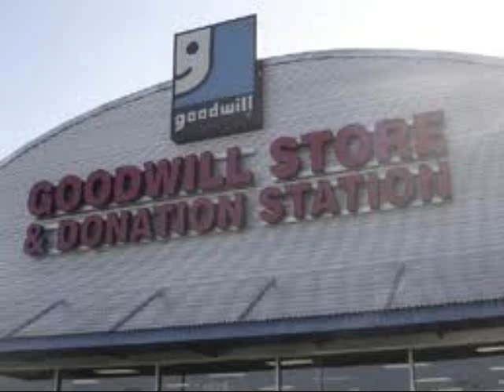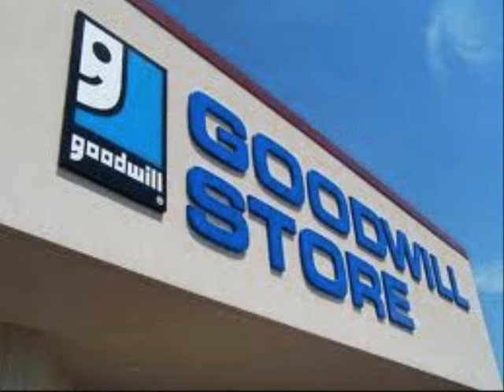thrift store finds 60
found another g1 transformer for 1 dollar